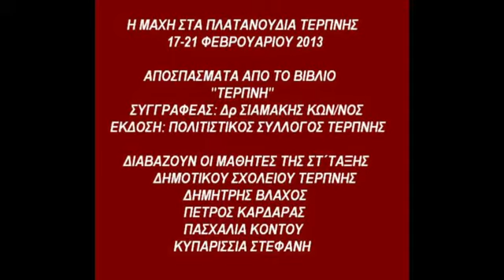ΠΛΑΤΑΝΟΥΔΙΑ ΤΕΡΠΝΗΣ 2013 ΠΟΛΙΤΙΣΤΙΚΟΣ ΣΥΛΛΟΓΟΣ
Οι μαθητές της ΣΤ΄ τάξηςτου Δημοτικού σχολείου Τερπνής  Βλάχος Δημήτρης, Καρδαράς Πέτρος, Κοντού Πασχαλία και Κυπαρισσία Στεφανή διαβάζουν αποσπάσματα από το βιβλίο ¨ΤΕΡΠΝΗ" που έγραψε ο Δρ Σιαμάκης Κων/νος και εξέδωσε ο Πολιτιστικός Σύλλογος Τερπνής το 2011 με θέμα την ηρωική Μάχη στα Πλατανούδια Τερπνής που φέτος συμπληρώνονται 100 χρόνια
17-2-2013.